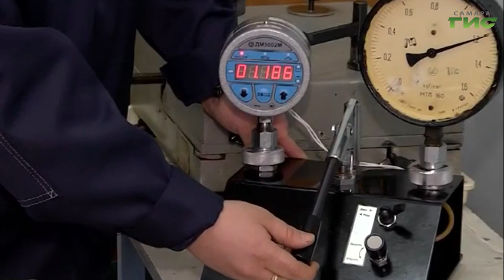Самарских студентов, окончивших московские вузы, ждут на работу в Самаре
Самарских студентов, окончивших московские вузы, ждут на работу в Самаре. Правительство региона планирует заключить соглашение с ведущими столичными университетами уже в октябре. Подробности в нашем следующем сюжете.